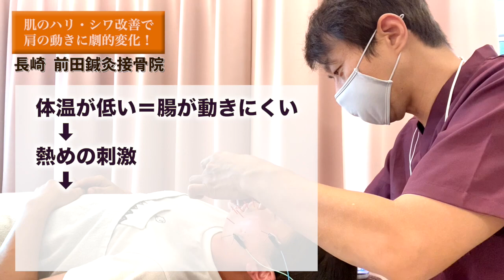【雲仙 諫早 美容鍼】雲仙・諫早で小顔になるための美容鍼で驚愕の結果に！！雲仙市・諫早で美容に興味がある方はこの動画にたどり着いたらラッキーですね！！雲仙・諫早の方の美容は前田鍼灸接骨院へ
長崎県雲仙市で交通事故治療と美容鍼に力を入れてる前田鍼灸接骨院です。

ご予約は公式ラインが大変助かります。

『各種のメディアで取り上げて頂いてます』

長崎新聞にて紹介　2014年12月12日掲載
全国誌【an・an】にて特集　2015年11月4日号掲載
長崎国際テレビ　『ひるじげどん』の中で特集される　2016年6月放送
ひまわりテレビ　JA島原　雲仙ブロッコリー部会での記念講演
『農業を子供達に引き継いでいく為の健康とは』記念講演を特集
長崎FM　『ハッピープレゼント』
諫早FM　『Grooving　Story』準レギュラーとして不定期出演
NBCラジオ　きしふるラジTUBE　2020年5月22日放送
大阪ラジオ　直美のおせっかいしちゃうよね！！2020年7月放送

このような場合では、しっかりとした問診をして、痛みの根本がどこにあるのか？遠隔では何処を対処すると改善に向かうのか？どのような生活を心がけると良いのかを治療&説明させて頂きます。

患者様の『楽になったー』『なんでこれで治るの？？』『不思議！！』『こんなの初めてー』が今後の施術のモチベーションになり、同時に紹介者様への恩返しに繋がると思い、日々研鑽しながら地道に施術させて頂いております。

もしも貴方の症状が、何処に行っても治らない場合は、ご相談だけでもしてみてください。生活スタイルの改善から、痛み・悩みの消失も沢山経験してます。

その痛みの原因は、貴方様が知らず知らずに過ごしてる生活スタイルの『クセ』かもしれません。沢山の悩みを抱えてる方に、施術とアドバイス・身体の内側と外側とメンタルのケアを行いたいと考えてます。

もしも良ければ、コメントお待ちしてますね♪

様々な痛みで悩んでる方のご家族様の為に！

特殊な骨格矯正により筋肉・骨格系の痛みに強い 経絡治療を得意として内臓・筋反射を利用して内臓疾患・関節の痛みを除去

リタエアーを使ってみた！月額4,950円でレンタルできる水素吸入器｜使い方や水素発生量、メンテナンス方法について

リタエアーの取扱説明書マニュアルパーフェクトガイド！効果的な使い方編と機能編｜水素ガス生成器のレンタルならリタエアー

【水素吸入】業界のタブー⁇水素濃度のカラクリをお話します。水素吸入器購入時のチェックポイントとその確認方法【水素吸入・水素水】

雲仙　諫早　小顔　美容鍼はこれで決まり！